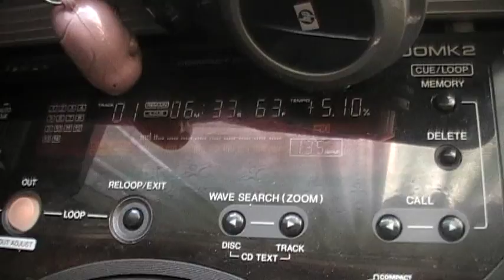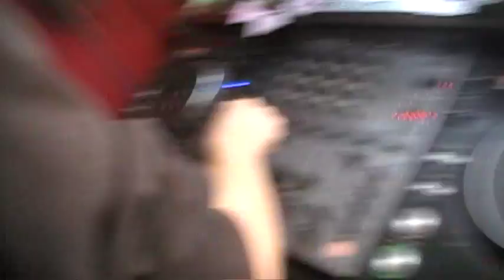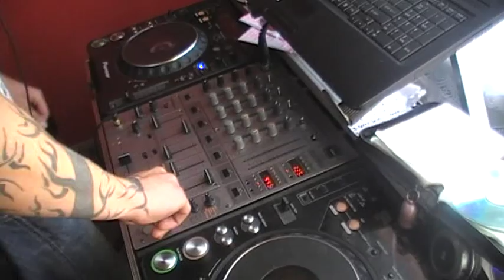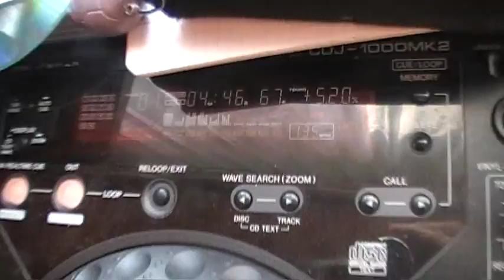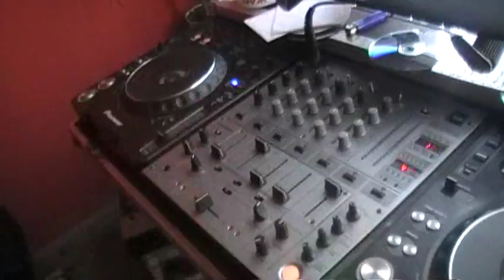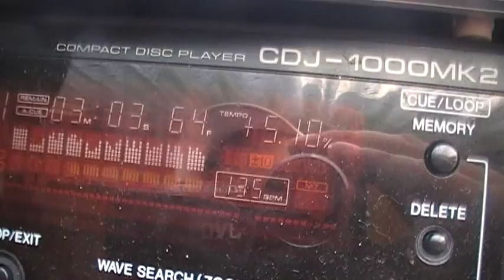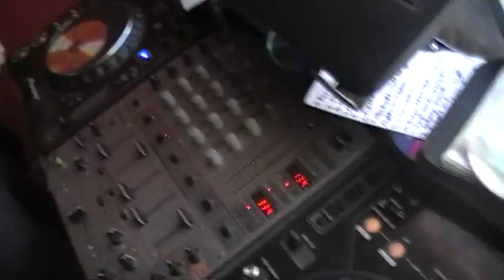Cos z Serii "Niedziela Po Naszymu" (Magma, MiŁy, Pągi) cz1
Cos z Serii "Niedziela Po Naszymu" (Magma, MiŁy, Pągi)